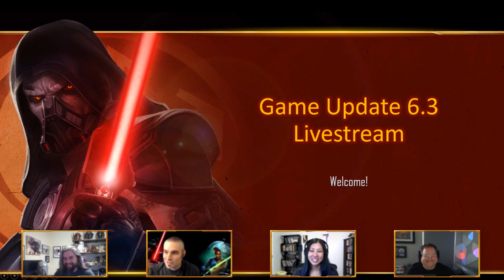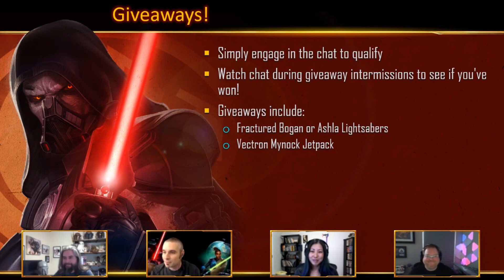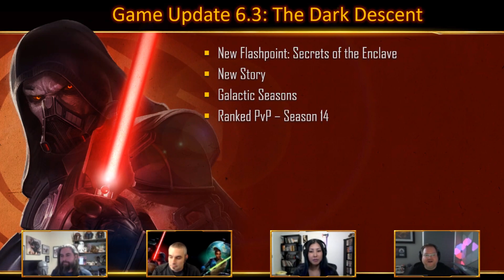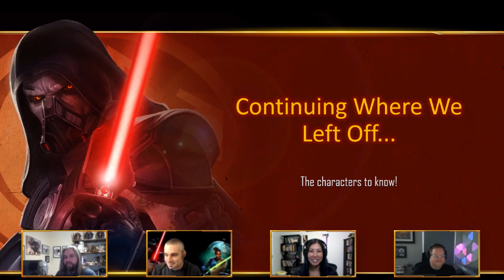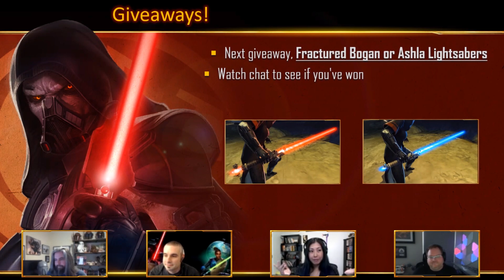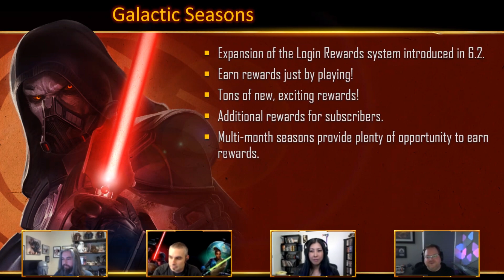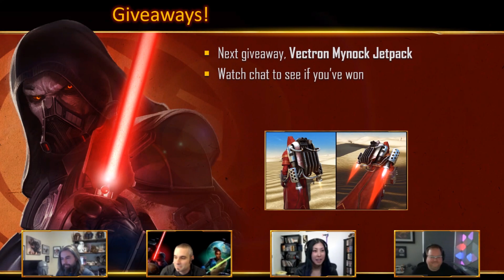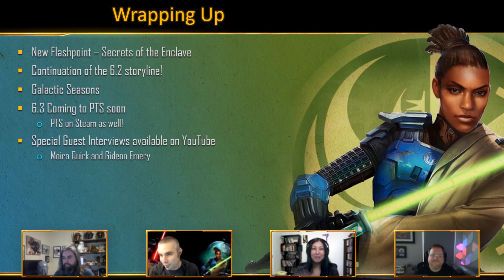Game Update 6.3 - 'The Dark Descent' Livestream VOD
Special guests, Game Update 6.3 'The Dark Descent' details, and good times await you! Join us for a spin through our livestream which aired on March18th, 2021 on our Twitch channel. This is a recording of the event that has been edited down for YouTube.

Game Update 6.3 - 'The Dark Descent' Announcement - (00:06:05)
Pre-recorded interview with Moira Quirk! - (00:13:00)
Galactic Seasons - (00:39:00)
Pre-recorded interview with Gideon Emery! - (00:47:03)